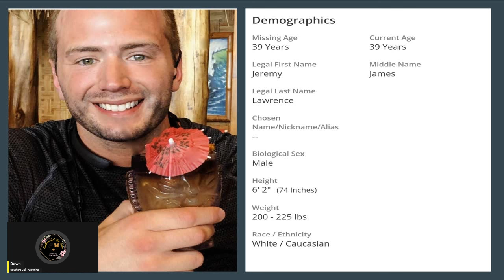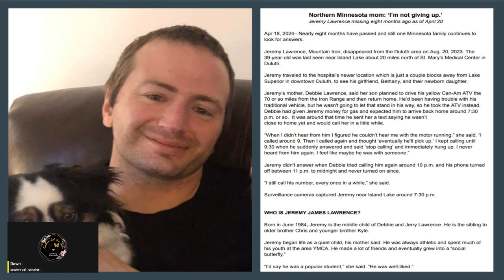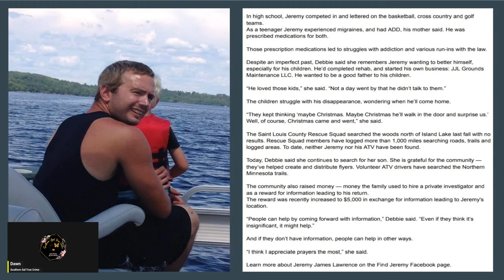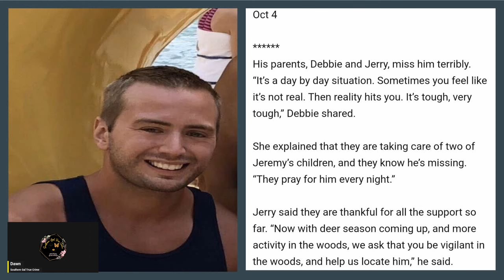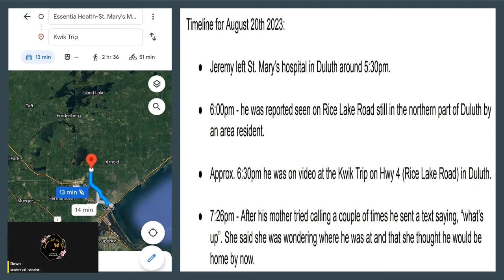Missing: Jeremy Lawrence, Duluth, MN 2023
39 year old Jeremy Lawrence went missing from Duluth, MN on August 20, 2023...

👍Please Visit our Friends below-

ℹ️Sources:
🌟NorthernNewsNow.com-